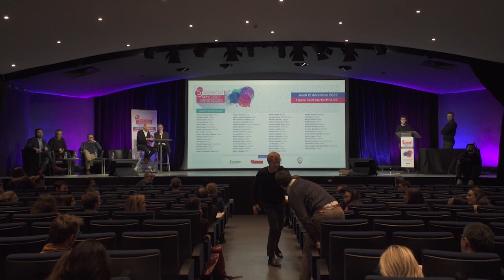Table-ronde et Synthèse des échanges - Take home messages. MAC- O.LAIREZ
Le Pr Olivier LAIREZ de Toulouse réalise une Synthèse des échanges - Take Home message. La discussion est commentée par le Pr Fabrice BAUER (Rouen), Dr Jean-Pierre GUEFFET (Nantes), Dr Théo PEZEL (Paris).